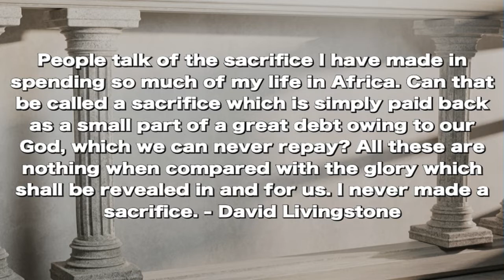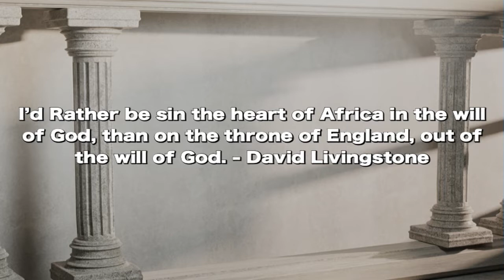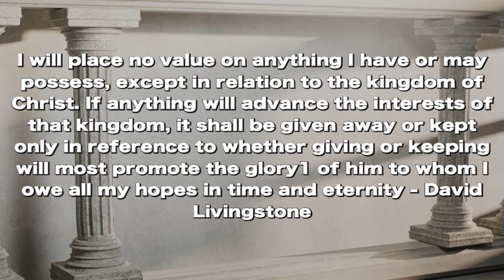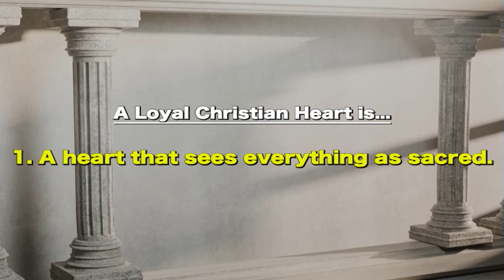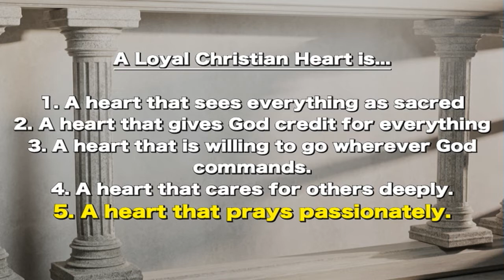"Marks that Matter" from Romans (Romans 15:14-33)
As Paul starts to end His letter to the Romans, he restates what he has been teaching them. He tells the church what the marks of a healthy church and a healthy Christian should be.